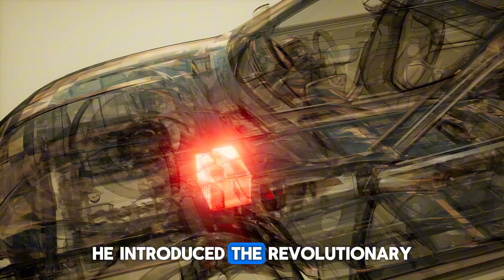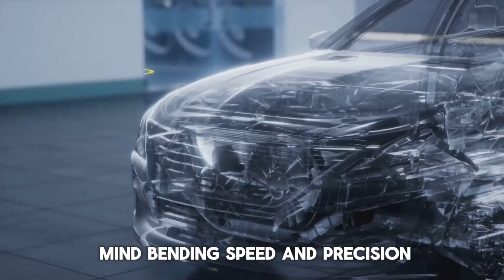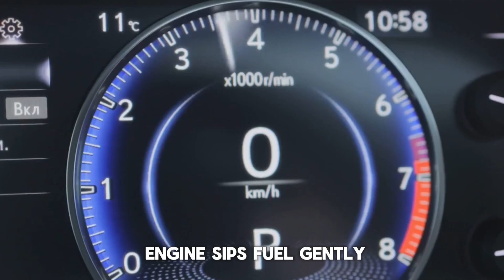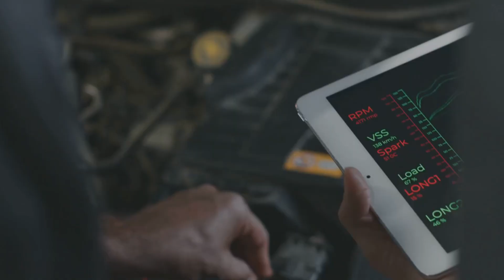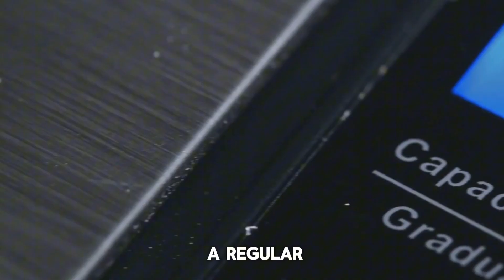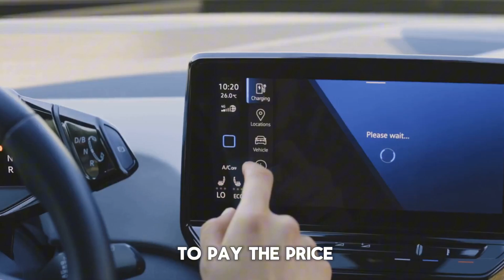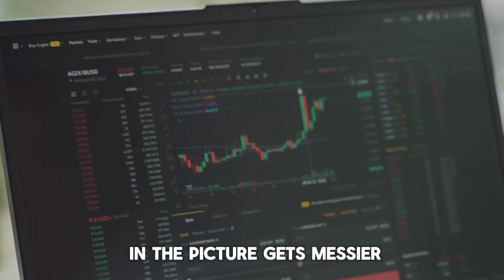Koenigsegg CEO: "This New Engine Will WIPE THE FLOOR With All Electric Cars in 2025!"